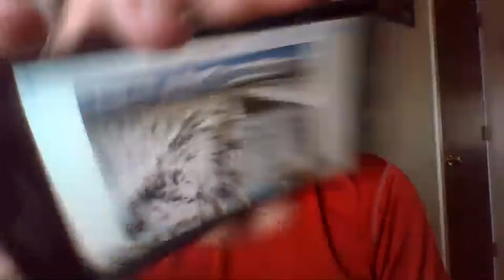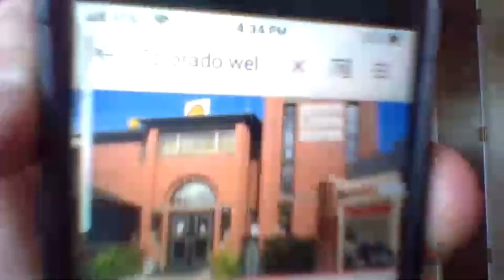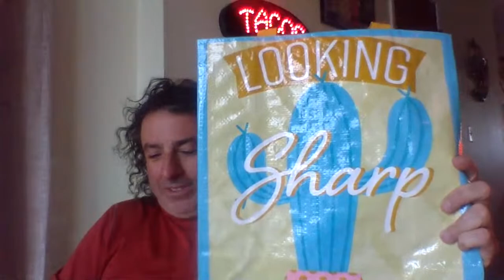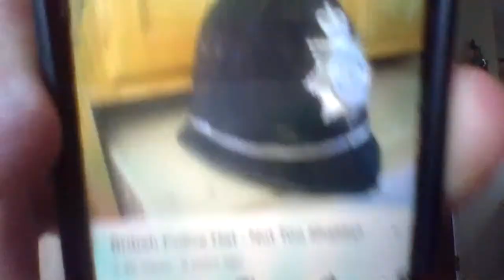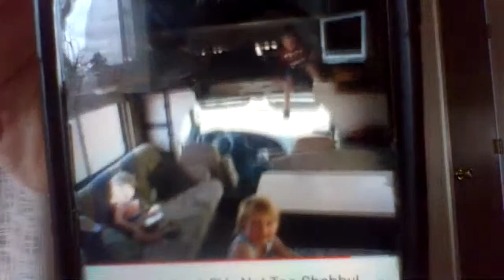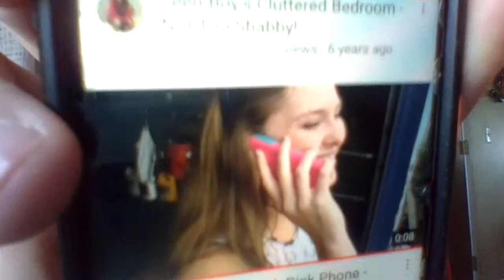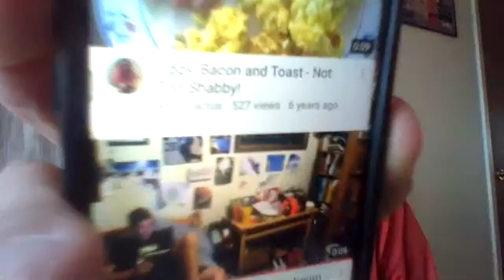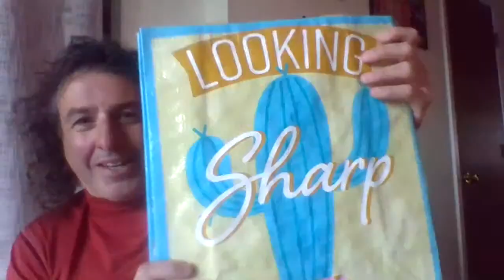COLORADO LIVE: Coffee in an Elephant Mug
0:00 Intro. 9:24 Visit Colorado. 13:37 Colorado NTS's. 42:33 Jalapeno Cheddar Bagel NTS.
58:33 Fight with Kelly. 1:10:58 Making the elephant mug NTS.